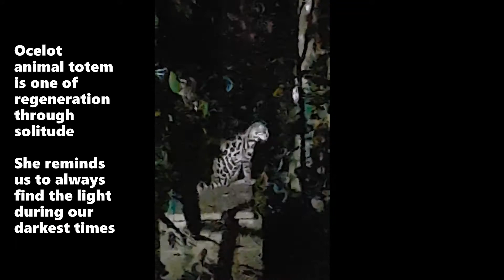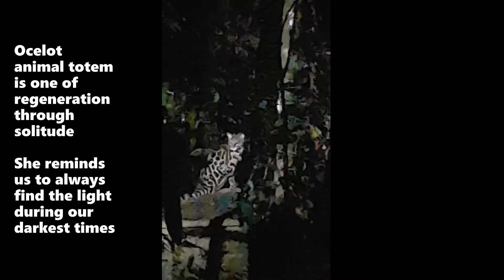Ocelot animal communication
Here is a story about a rarely seen Ocelot in the volcanic mountains of Costa Rica in February 2019.

Animal spirit communication shows us how the beings around us know what we are thinking and if we take the time to acklowledge it, we can learn how to know what they are thinking too!  Begin the conversation!